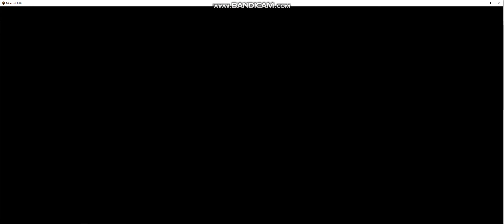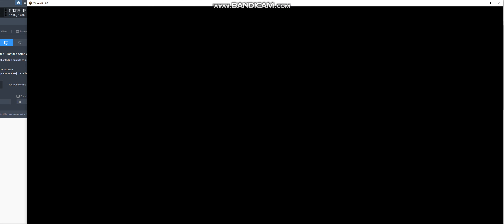jugando a skywars con youtubers parte 1*me matan casi siempre xd*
se que parece mentira lo del titulo pero es verdad pero son youtubers medio conocidos
ip de servidor en el que juego si quieren entrar:mc.honlycraft.us